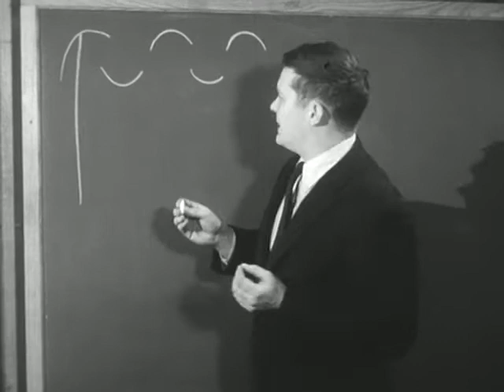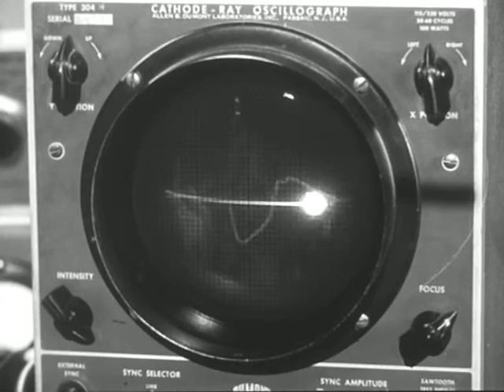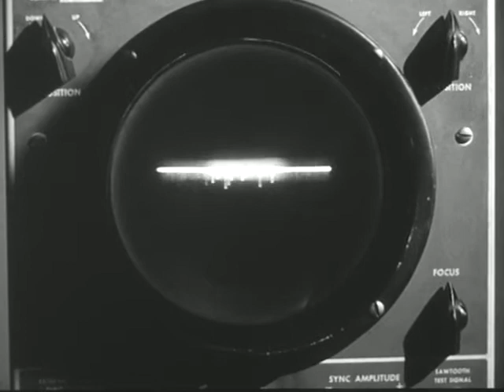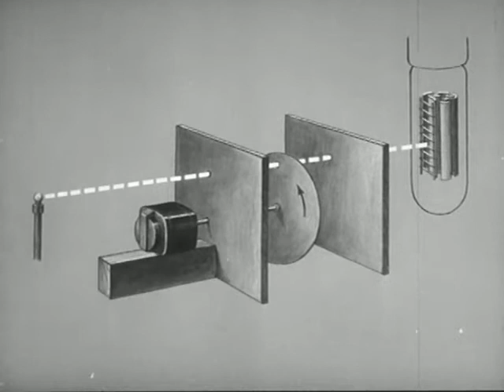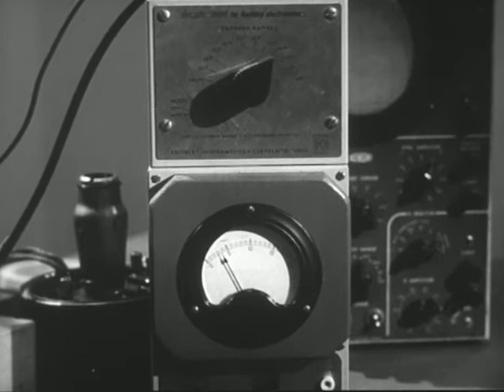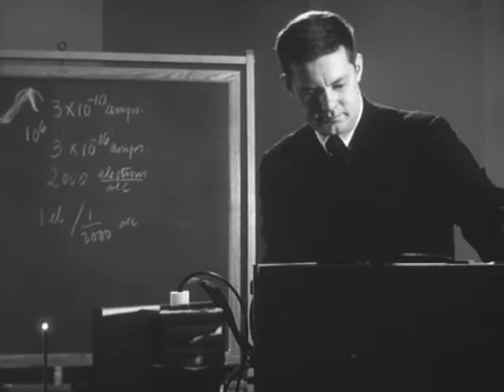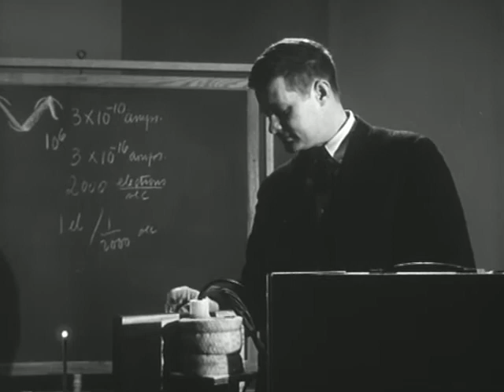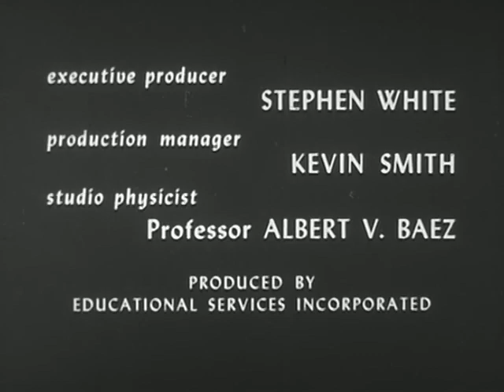Photons 1959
MIT Professor John G. King uses the photomultiplier and the oscilloscope to demonstrate that light shows particle behavior. He describes the photmultiplier, demonstrates amplification, and discusses the reasoning required to understand the final outcome. For more info on PSSC, its history, and films,

This movie is part of the collection: Academic Film Archive of North America

Director: Wallace Worsley
Producer: Educational Services, Inc.; Modern Talking Picture Service, inc.; Physical Science Study Committee.
Audio/Visual: sound, B&W
Tid: 18:22
År: 1959